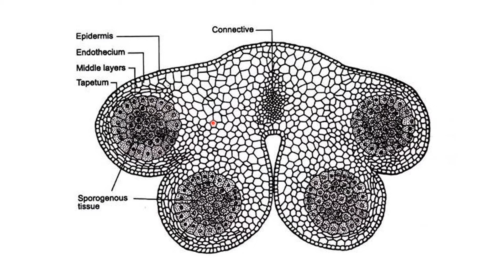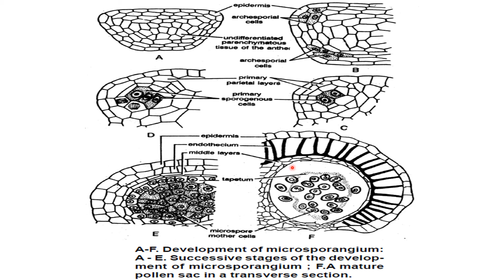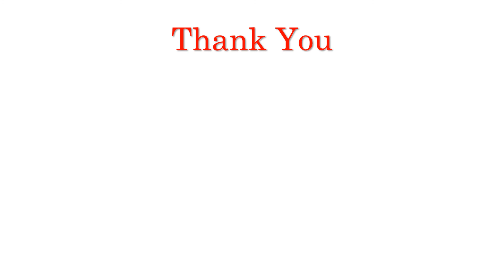Microsporangium by Rajbala